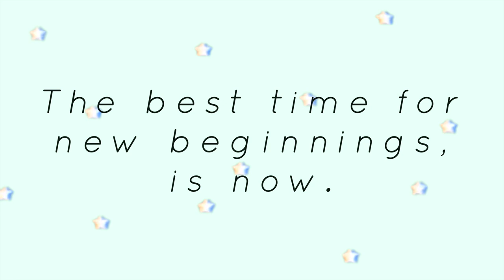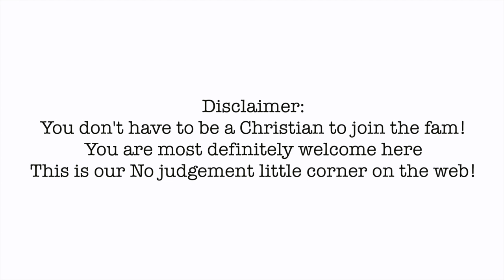new channel update 2020 (we are changing our name)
new channel update 2020

Hey yo beautiful individual
welcome back to my little corner of the web! This video is an exciting one, one that has been prayed over and its finally here! I have been wanting to update yall on this forever but talked myself out of it everytime. But without anymore blabbering this is a new channel update for 2020, I hope this channel brings you joy everytime you watch any of my videos and that you are able to rejoice in the Lord always!

Love yall and see you in my next video!!

Hey let's be friends!
*I do not claim ownership of this track.*

Listen ad-free with YouTube Premium
Song
Flowers
Artist
The Deli
Audiam (Label); Sony ATV Publishing, ASCAP, LatinAutor, Audiam (Publishing), and 15 Music Rights Societies

Song
We're All In This Together (From "High School Musical"/Soundtrack Version)
Artist
High School Musical Cast
Writers
Robbie Nevil, Matthew Gerrard
UMG (on behalf of Walt Disney Records); UNIAO BRASILEIRA DE EDITORAS DE MUSICA - UBEM, Walt Disney Music Company (Publishing), UMPI, AMRA, ASCAP, LatinAutor - SonyATV, EMI Music Publishing, LatinAutor - UMPG, PEDL, LatinAutor, and 16 Music Rights Societies